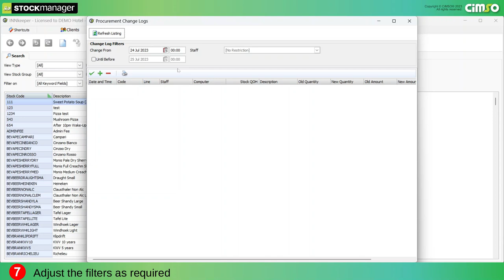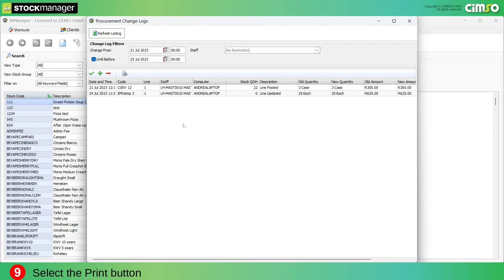B 107 CiMSO STOCKmanager- Procurement Change Log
CiMSO is a fully integrated ERP Software for Hospitality & Business Management, serving:

Lodging: Hotels, Resorts, Lodges, Game Reserves, Apartments
Hospitality: Restaurants, Bars, Clubs, Event Venues
Real Estate: Title Register, Leasing, Timeshare
Retail & Wholesale: Supermarkets, Retail Shops, Trading Stores
Services: Golf Clubs, SPAs, Hydros, Recreational Activities
CiMSO เป็นซอฟต์แวร์ ERP ที่ผสานรวมอย่างสมบูรณ์สำหรับการจัดการการบริการและธุรกิจ ให้บริการ:

ที่พัก: โรงแรม, รีสอร์ท, ลอดจ์, เขตรักษาพันธุ์สัตว์, อพาร์ตเมนต์
การบริการ: ร้านอาหาร, บาร์, คลับ, สถานที่จัดงาน
อสังหาริมทรัพย์: ทะเบียนโฉนด, การเช่า, ไทม์แชร์
ค้าปลีกและค้าส่ง: ซูเปอร์มาร์เก็ต, ร้านค้าปลีก, ร้านค้าส่ง
บริการ: สนามกอล์ฟ, สปา, ศูนย์สุขภาพ, กิจกรรมนันทนาการ
T: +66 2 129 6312,
LINE: @cimsothai